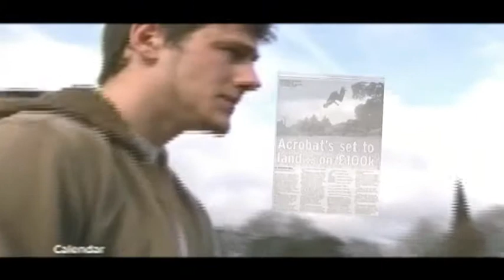Tricking Sampler 2009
1Click2Fame's tricker favourite Josh McGahan (aka Munks) submitted his latest sampler for a chance to win £25,000 in our quarterfinals.  Watch carefully for exclusive footage from 1Click2Fame Boot Camp where Munks met with Zoo Nation dance coach Jeffrey Felicisimo.

or on his youtube channel /munkehhh